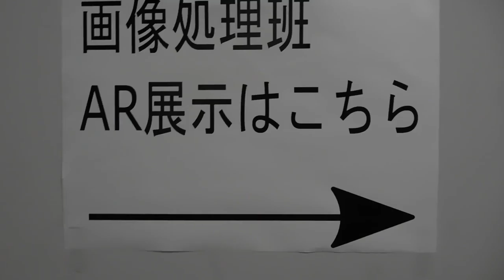DSCN6210東京大学20180520五月祭 やってない所があった